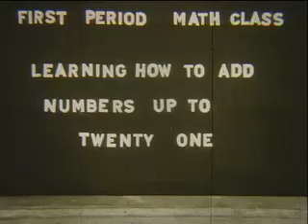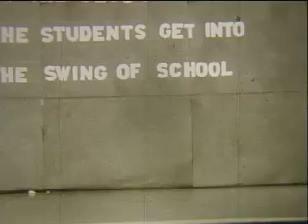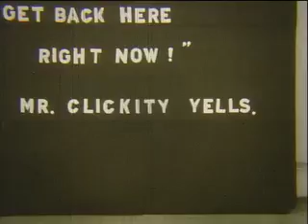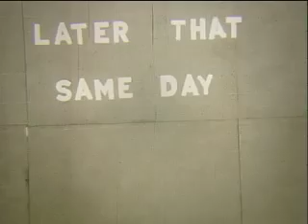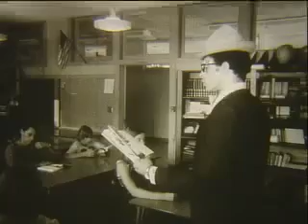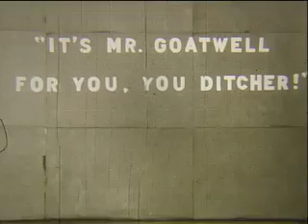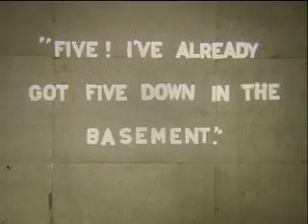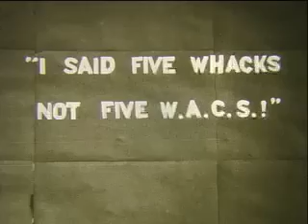Mr. Clickety's Class, part 1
This was made by students at Atascadero High School in fall of 1976. We've posted this for their benefit...